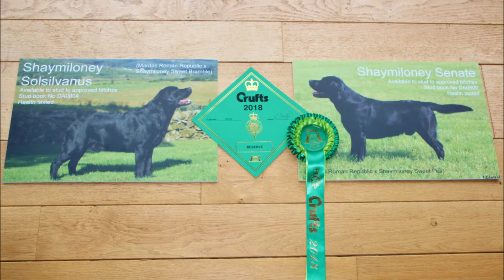Shaymiloney and friends at Crufts 2018